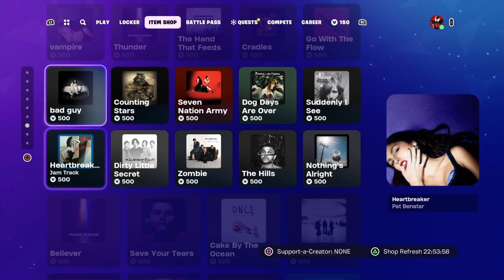First solo win in chapter 5 season 1 of Fortnite